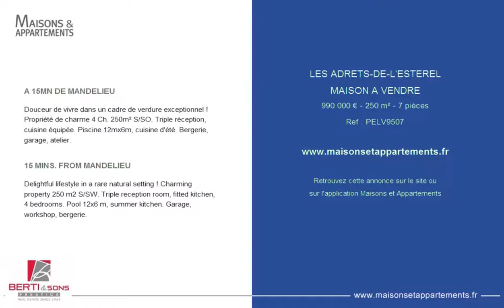LES ADRETS-DE-L'ESTEREL - MAISON A VENDRE - 990 000 € - 250 m² - 7 pièces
Référence : PELV9507

A 15MN DE MANDELIEU
Douceur de vivre dans un cadre de verdure exceptionnel ! Propriété de charme 4 Ch. 250m² S/SO. Triple réception, cuisine équipée. Piscine 12mx6m, cuisine d'été. Bergerie, garage, atelier.

15 MINS. FROM MANDELIEU
Delightful lifestyle in a rare natural setting ! Charming property 250 m2 S/SW. Triple reception room, fitted kitchen, 4 bedrooms. Pool 12x6 m, summer kitchen. Garage, workshop, "bergerie".

Cette annonce vous est proposée par l'agence BERTI & SONS PRESTIGE IMMOBILIER